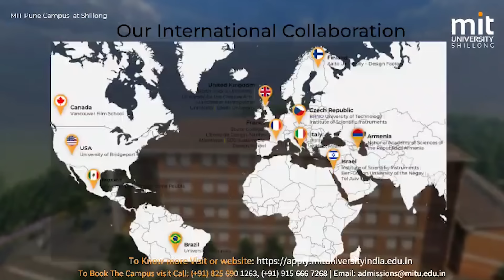LWET KA MET U RANGBAH GARO BA SHAH ÏUH HA KA TROK HA LAD UMROI